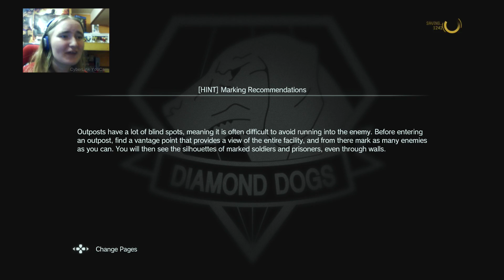THEIR COMING OUT OF THE WOODWORK NOW | Metal Gear Solid V | EP.35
Have been doing quite a bit of drawing lately or more then what I usually do. For the pasted years i've only really been drawing 1 day a month, so that's quite bad, im trying to get into a rhythm of drawing for a hour every day and its kind of working. Probably wont be long before I break the rhythm.